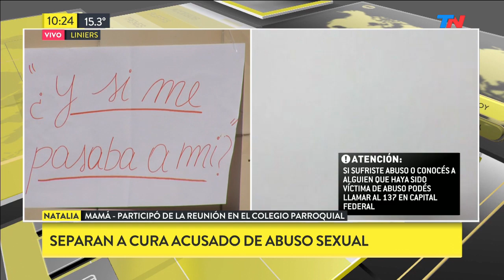Separan a un cura acusado de abuso sexual de un colegio de Liniers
Un alumno del Instituto San José de Liniers denunció que un cura del establecimiento alcoholizado abusó de él. Denunció que lo manoseó mientras él y otros chicos cocinaban para un evento solidario en la parroquia. El cura es chileno y, ahora, investigan sus antedecentes por delitos sexuales y adulteración de actas de defunción en un hogar de niños discapacitados en Chile.